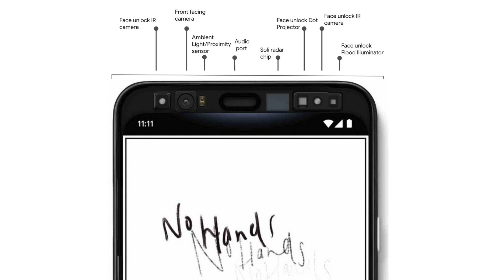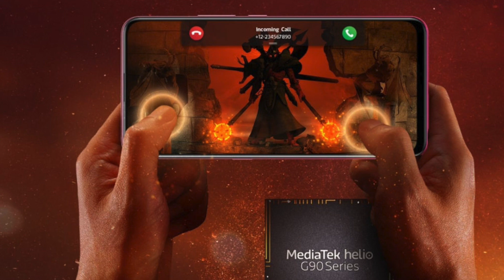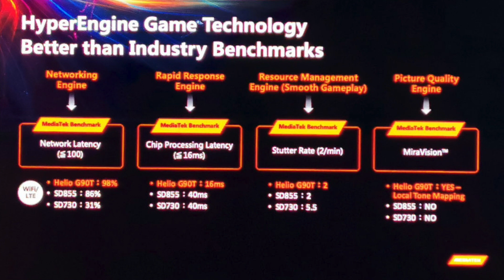MediaTek Helio G90 and G90T announced, Black Shark 2 Pro official | TVT #147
எங்களை தொடர்புகொள்ள ட்விட்டரில் @fonearena @fonearenatamil @vigneshwar24  @ssrivatsan @siva_bharani @bwj_tv